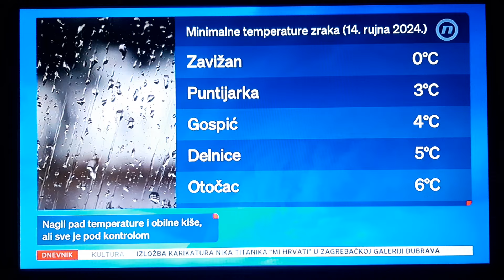Nagli pad temperature i obilne kiše, ali sve je pod kontrolom